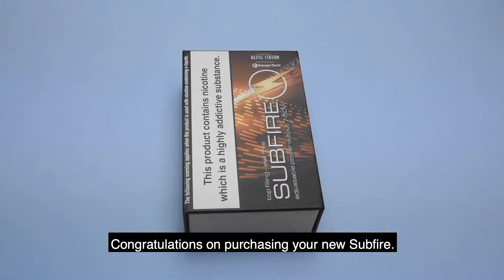Subfire Demo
How to set up and use your Subfire